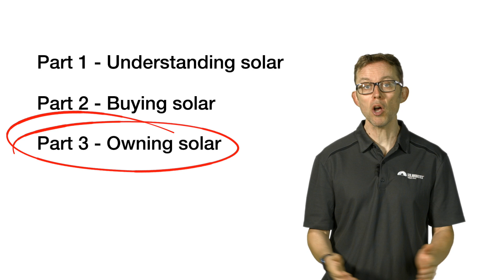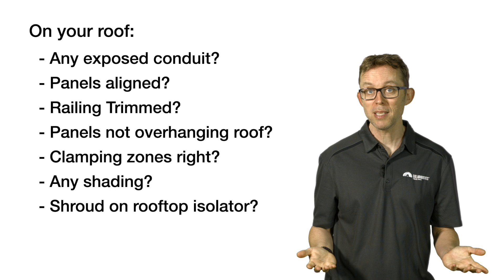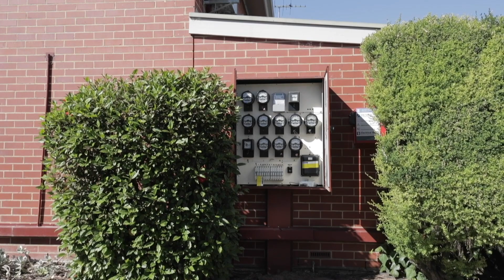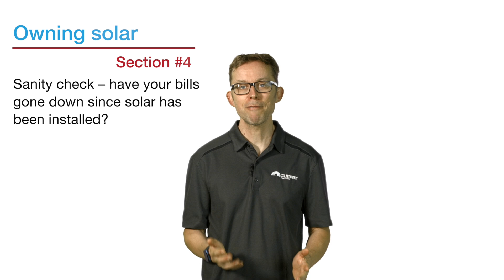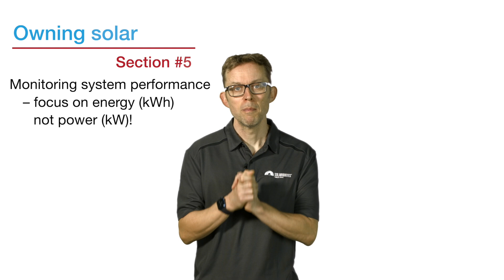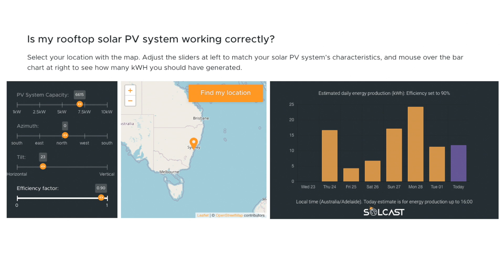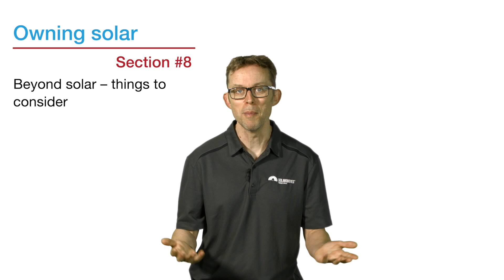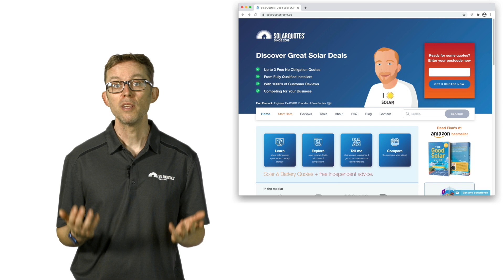Australian Solar Owners Guide: Checks, Maintenance, Maximising Savings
Your home solar power system is now installed - so, what's next? My advice to Australian solar owners in 2022 on things to check, meter changeovers, system maintenance and maximising electricity bill savings. This video is Part 3 in the popular Solar 101 series covering everything Australians need to know about understanding, buying and owning solar panels.

0:00 - Introduction
0:30 - Installers have left - what to check
3:44 - Waiting for the meter changeover
4:52 - Unlocking the true savings of solar
5:40 - Checking your electricity bills
7:20 - Monitoring system performance
9:14 - Should you clean solar panels?
10:16 - Solar system maintenance
11:13 - Beyond solar: things to consider

* The SolarQuotes solar (and battery) calculator - very easy to use!

* Get  quotes for solar system maintenance from pre-vetted, trusted professionals (enter your postcode on the first screen and then select "Repairs and Maintenance" on the following screen):

My other Solar 101 guides:

* Part 1: Understanding Solar
The basic principles of residential solar energy, including an overview of all the major components.

* Part 2: Buying Solar
Covers what you need to know when comparing solar quotes and preparing to buy a solar power system.